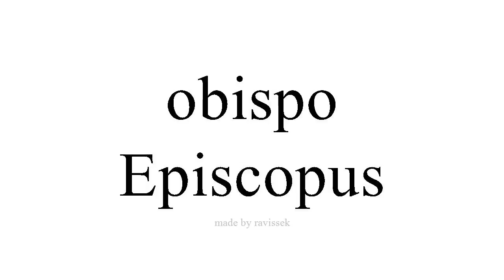Disce Spanish Episcopus